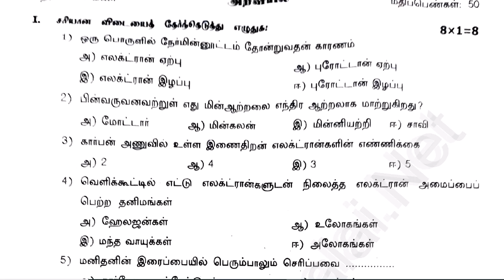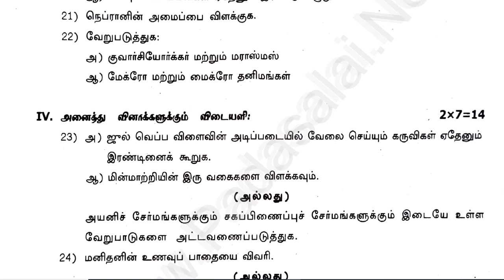9th Science 2nd Mid Term Test 2023 Original Question Paper Virudhunagar District Tamil Medium